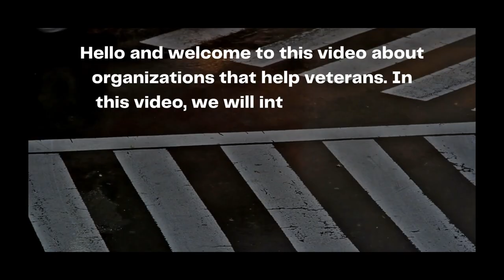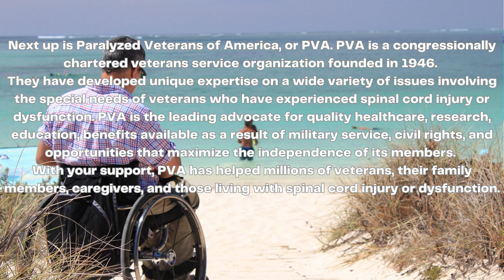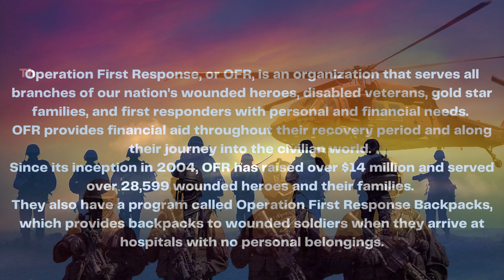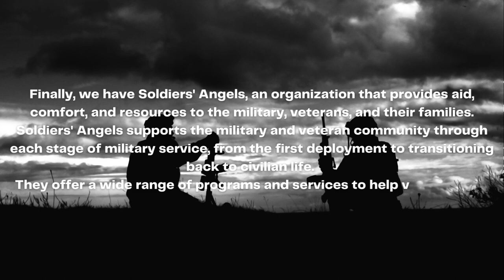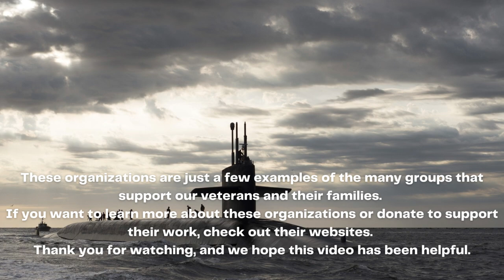Top Veteran Charities and Support in the US